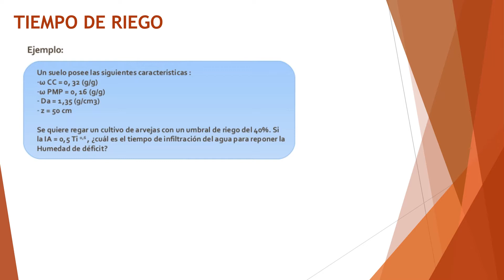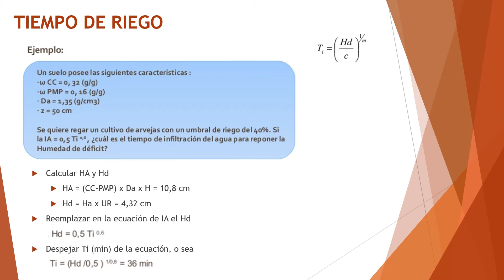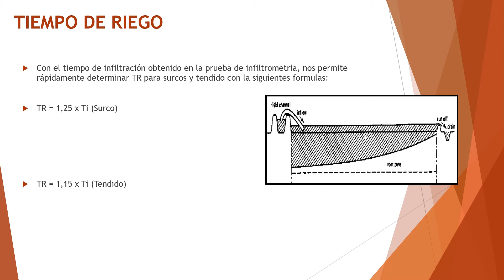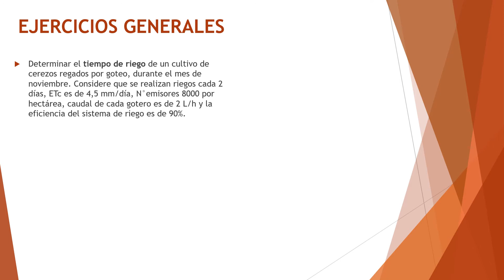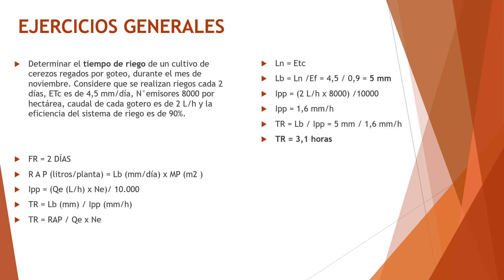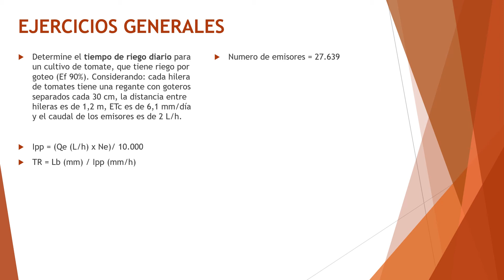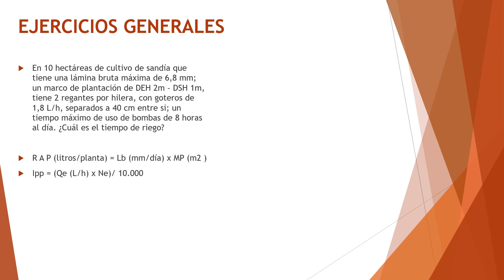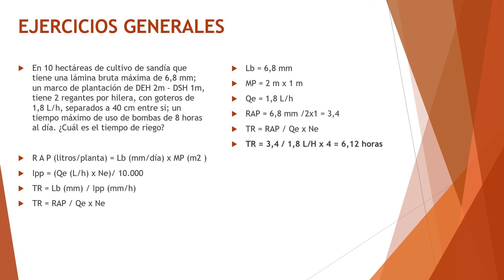UNIDAD 2 REQUERIMIENTO DE AGUA DE RIEGO 22 DE OCTUBRE 2021